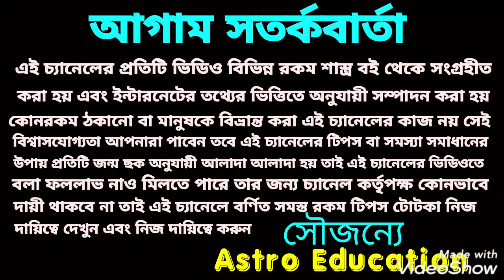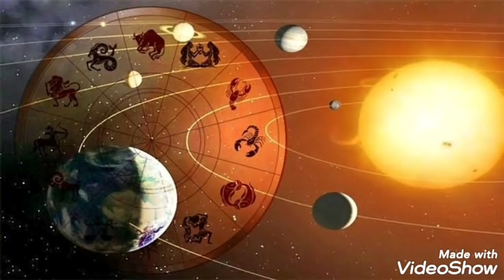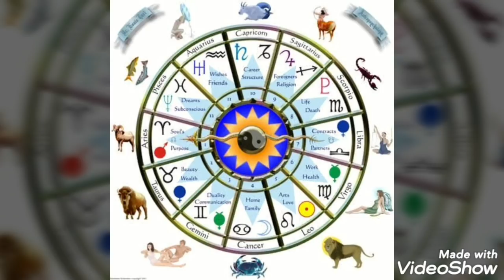এই 4টি রাশির ধনবর্ষা !! মঙ্গলই মঙ্গল!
অশ্বমেধের ঘোড়া দৌড় হতে চলেছে এই চারটি রাশির মঙ্গল করবে মঙ্গল মঙ্গল ধন্যবাদ!